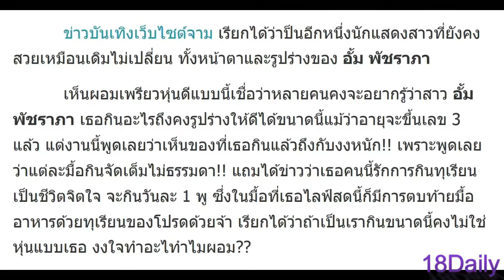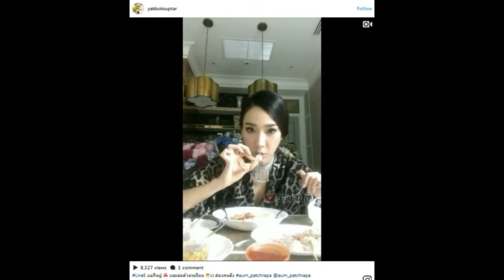อั้ม พัชราภา กินขนาดนี้ยังผอมได้ยังไง!! เห็นอาหารบนโต๊ะถึงกับตกใจ กินเยอะไม่ใช่เล่น!!